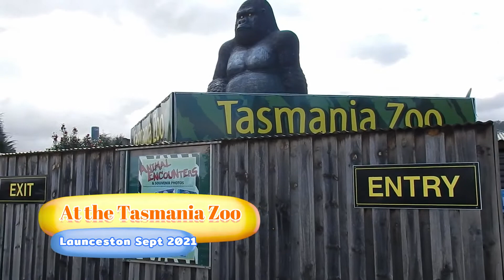Meerkat Experience Tasmania Zoo - Grey Nomads Tasmania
Ticked off an item from Vicky's bucket list
at the Tasmania Zoo Launceston